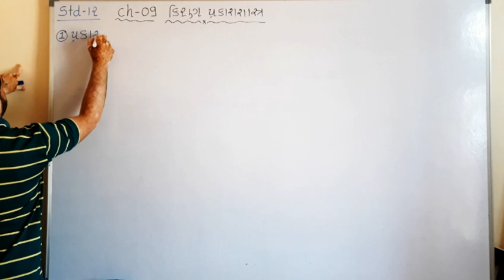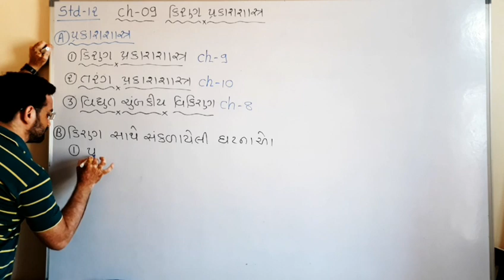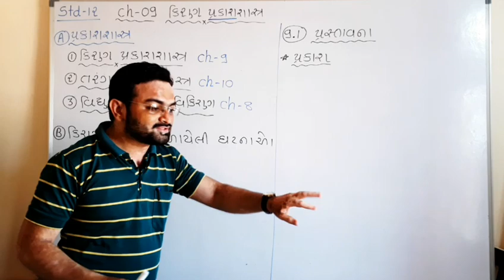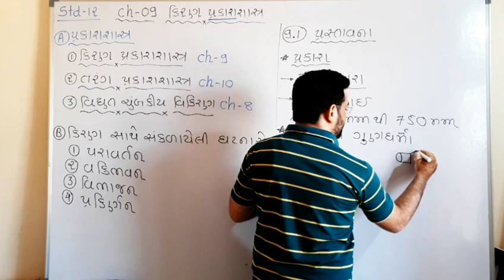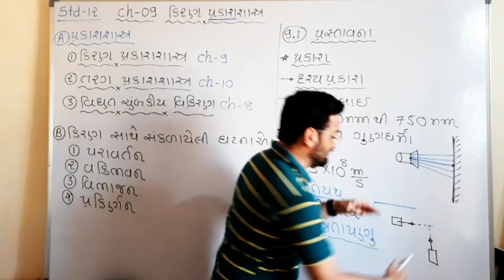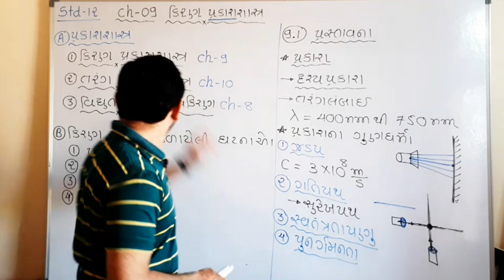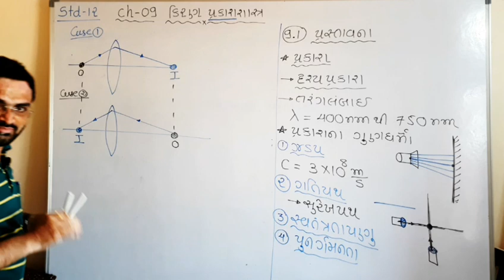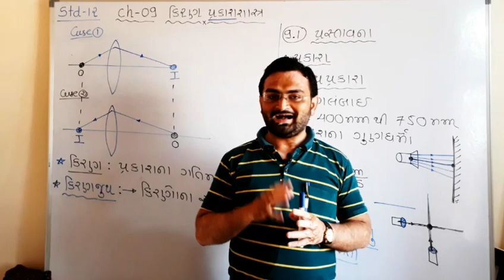Nutan Vidhyapith Mahuva,L-01 Std-12,Ch-09,Ray Optics Topic-9.1( પ્રસ્તાવના) Physics GujaratiMedium#